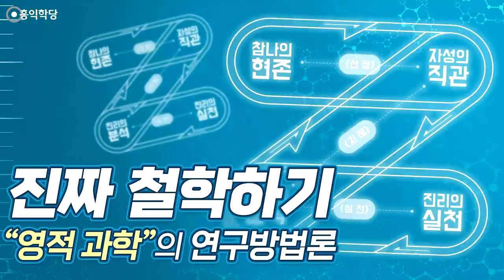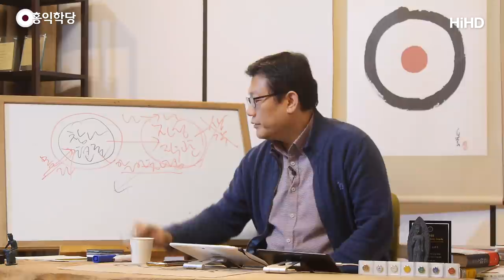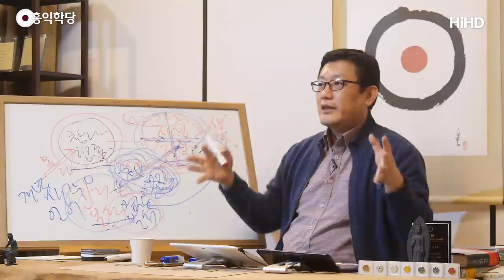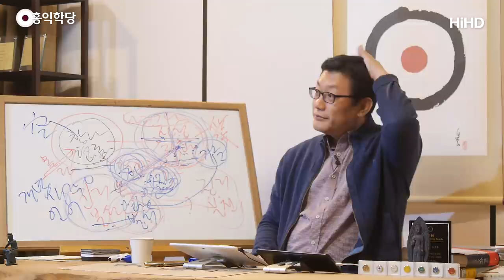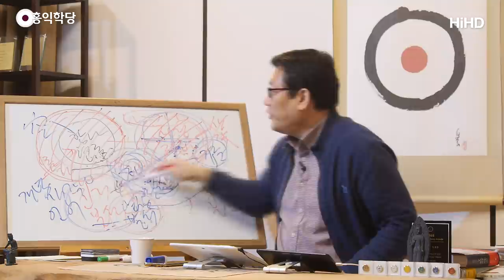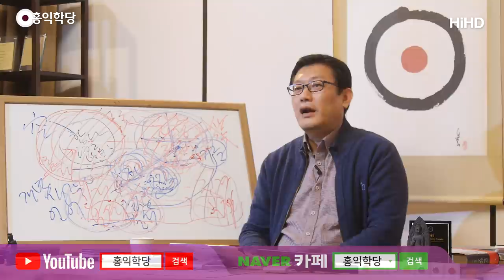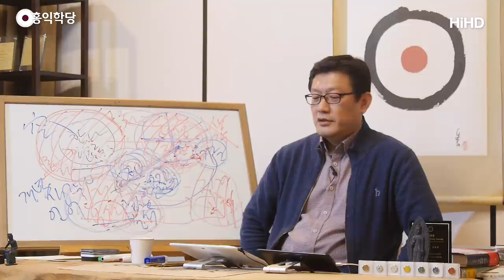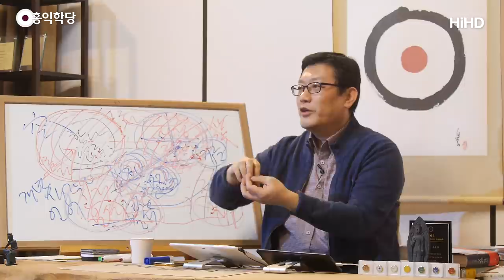[홍익학당] 진짜 철학하기, 영적 과학의 연구방법론(200205)_A874